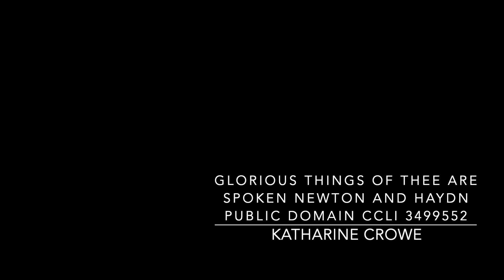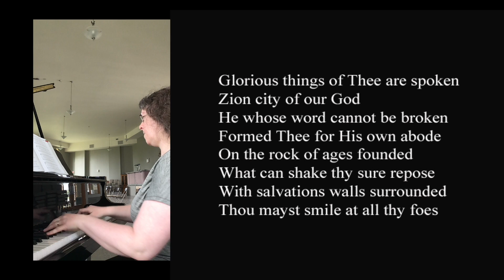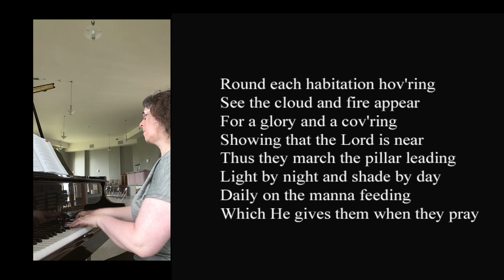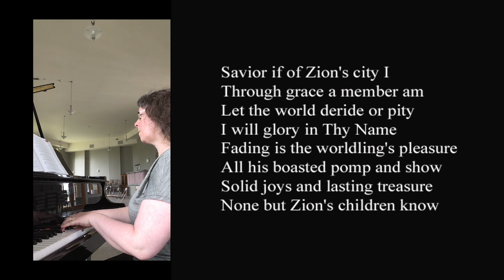Glorious Things of Thee are Spoken